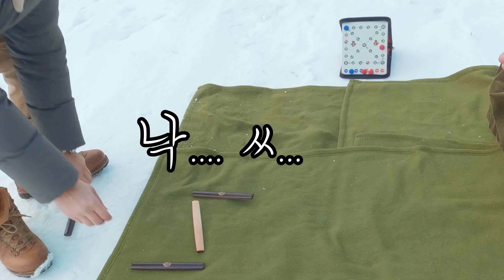장박. 이 부부가 평범하게 즐기는 법. 화목난로와 티피텐트. 나의 반려견과 캠핑. 캠핑 브이로그.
안녕하세요~ 코봉이네입니다 !  (더보기를 눌러주세요)

장소: 전북 순창군 '5월의 푸른달' (인스타그램으로 예약 @may_bluemoon_)